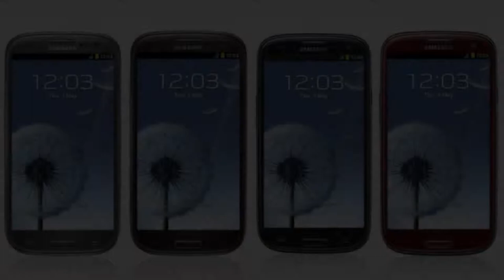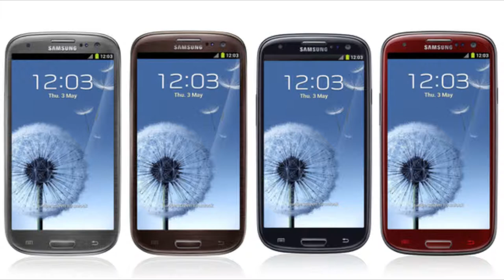immagini con musica